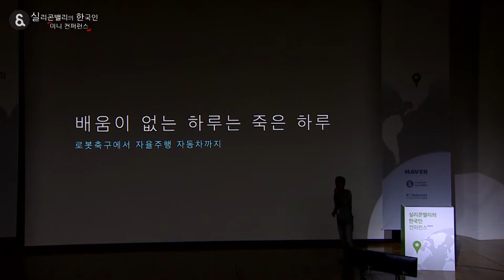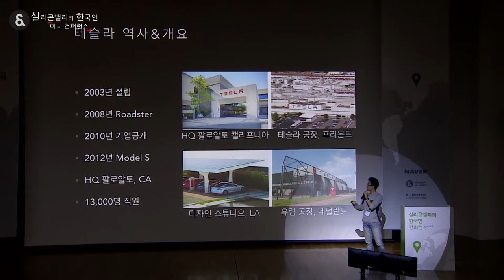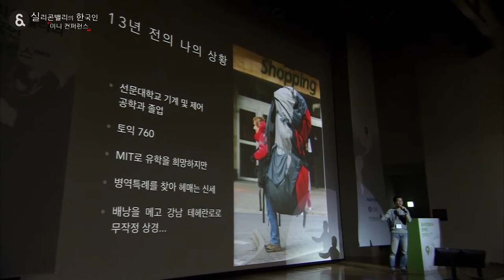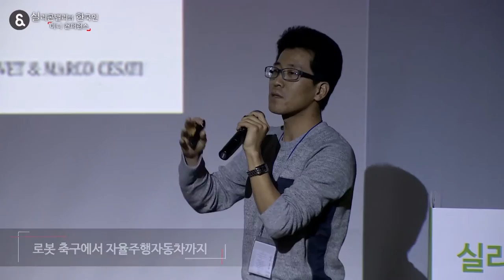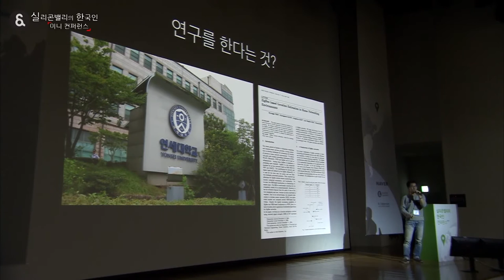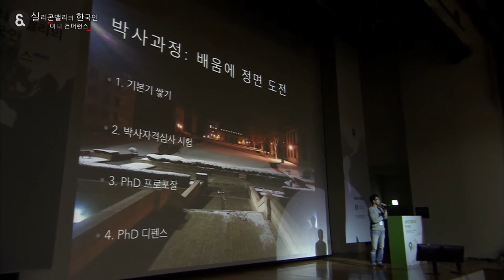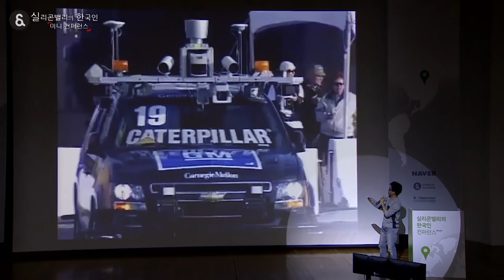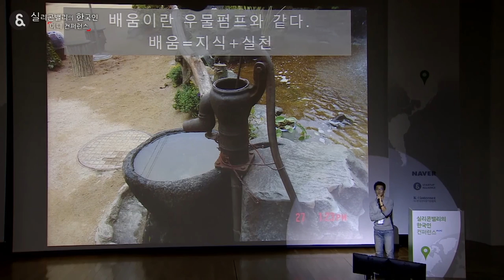실리콘밸리의 한국인 미니 컨퍼런스 - 07 조형기 '로봇 축구에서 자율주행자동차까지'